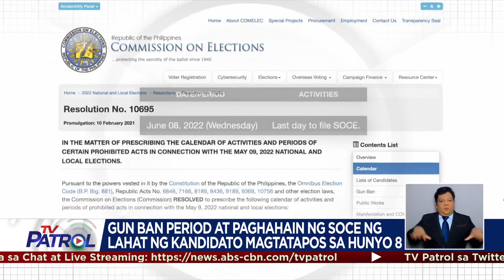Proklamasyon ng mga waging party-list target sa Huwebes o Biyernes | TV Patrol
Target ng Comelec na mahirang ang mga nanalong party-list groups sa Huwebes o Biyernes.